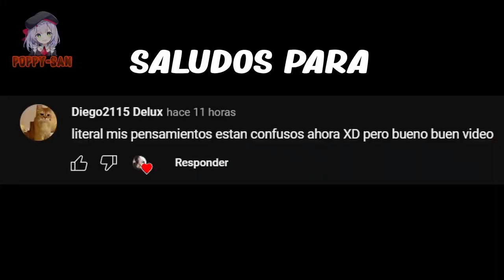Cuando Invitas a una amiga a tu Casa/Palacio | Tsunlise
Name: Tsundere Akuyaku Reijou Liselotte to Jikkyou no Endou-kun to Kaisetsu no Kobayashi-san
ツンデレ悪役令嬢リーゼロッテと実況の遠藤くんと解説の小林さん Tsunlise Endo and Kobayashi Live! The Latest on Tsundere Villainess Lieselotte